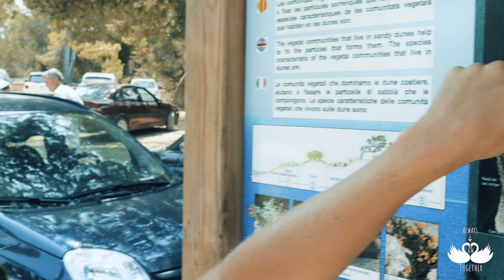FORMENTERA- co warto wiedzieć?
Dzisiaj chcieliśmy wam pokazać jedną z najpiękniejszych a zarazem najmniejszą z wysp należących do Hiszpanii.
Mamy nadzieję że film wam się spodoba.

My lens camera : Canon 24mm, f1.4L USM MK II
The stabilizer I use with GoPro: Removu S1